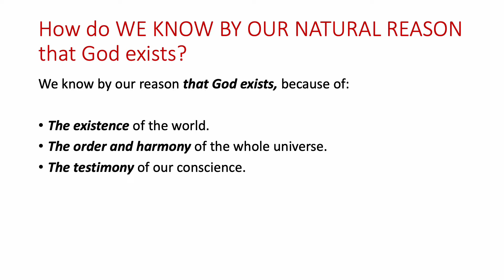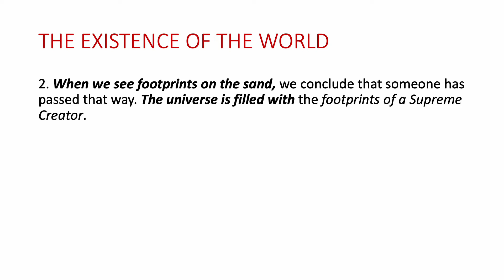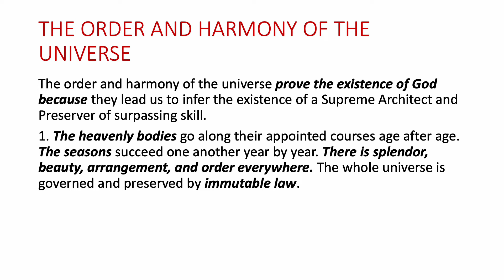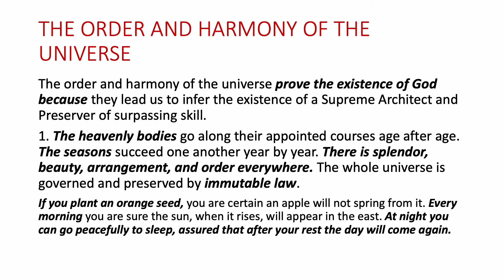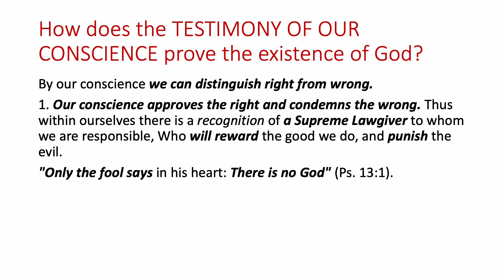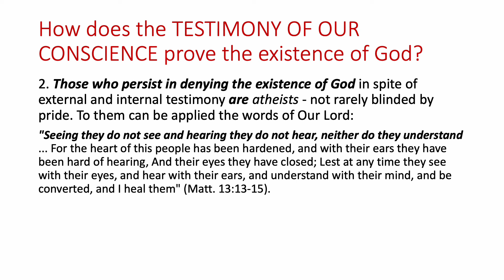My Catholic Faith - Lesson 6 - Existence of God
Powerpoint style narration of the 6th lesson from Bishop Louis Laravoire Morrow's 'My Catholic Faith'.